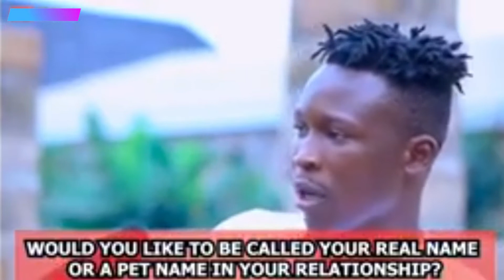Real name or pet name, which do you prefer in your relationship?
WHAT WOULD YOU LIKE TO BE CALLED BY YOUR PARTNER IN YOUR RELATIONSHIP, REAL NAME OR PET NAME?